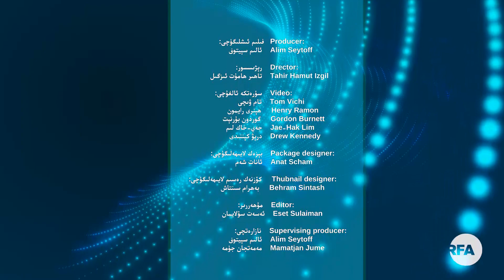ئامېرىكا بىلەن خىتاينىڭ ب د ت دا ئۇيغۇر مەسىلىسىدىكى توقۇنىشى | نەزەر 69-سان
نەزەر پروگراممىمىزنىڭ 69-سانىدا، ئامېرىكا بىلەن خىتاينىڭ بىرلەشكەن دۆلەتلەر تەشكىلاتىدا ئۇيغۇر مەسىلىسى ئۈستىدە توقۇنۇشىشى توغرىسىدا، ئۇيغۇر ھەرىكىتى تەشكىلاتىنىڭ رەئىسى روشەن ئابباس خانىم بىلەن سۆھبەتلەشتۇق.

Америка билән Хитайниң Б Д Т да Уйғур мәсилисидики тоқуниши | Нәзәр 69-сан

Нәзәр программимизниң 69-санида, Америка билән Хитайниң Бирләшкән Дөләтләр Тәшкилатида Уйғур мәсилиси үстидә тоқунушиши тоғрисида, Уйғур һәрикити тәшкилатиниң рәъиси Рошән Аббас ханим билән сөһбәтләштуқ.

Amérika bilen Xitayning B D T da Uyghur mesilisidiki toqunishi | Nezer 69-san

Nezer programmimizning 69-sanida, Amérika bilen Xitayning Birleshken Döletler Teshkilatida Uyghur mesilisi üstide toqunushishi toghrisida, Uyghur herikiti teshkilatining re’isi Roshen Abbas xanim bilen söhbetleshtuq.